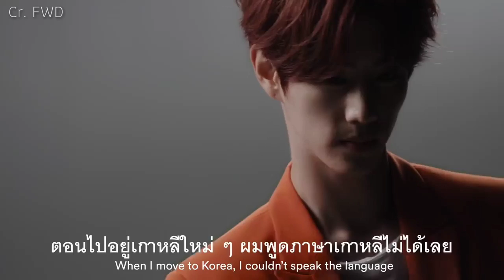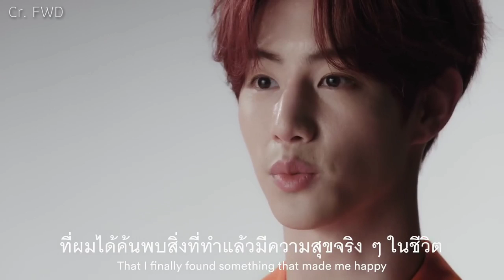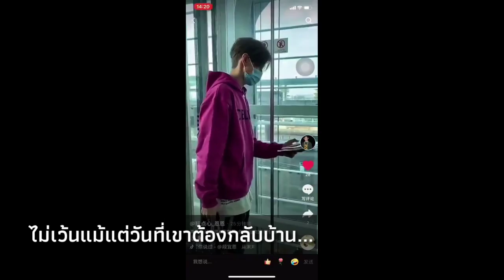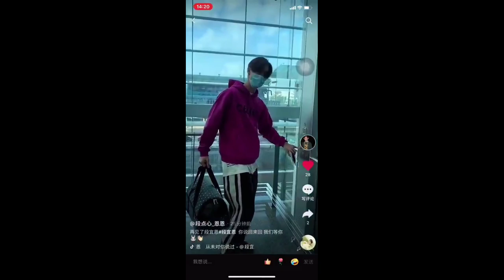GOT7 MARKTUAN.... " มาร์ค ต้วน "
# GOT7FOREVER